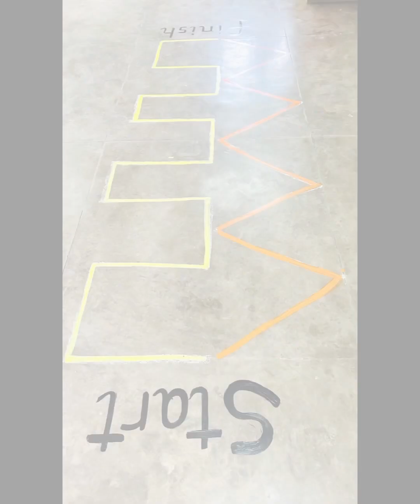Adventures, Art, and Applause: Wrapping up a Whirlwind Day of Fun!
The preschoolers had a blast on their last day, participating enthusiastically in every theme-based activity. From singing and dancing to creating art and playing games, they gave it their all and did wonderfully. It was heartwarming to see their joy and excitement, and we can't wait to see what they'll accomplish next!